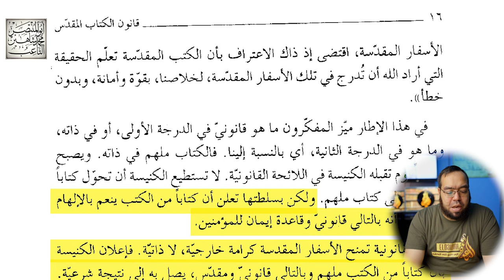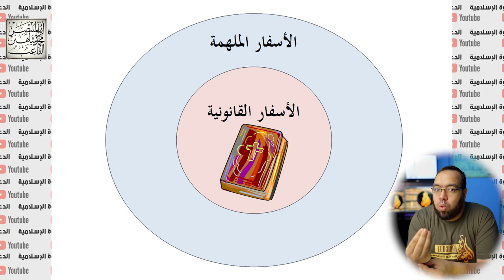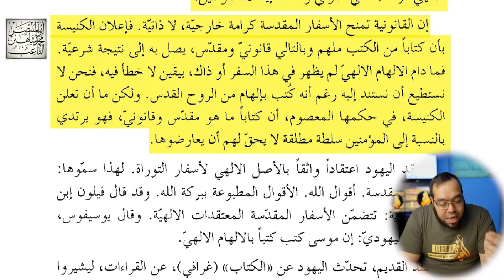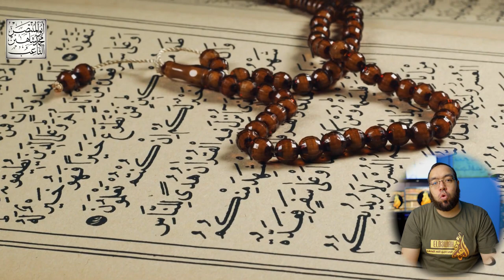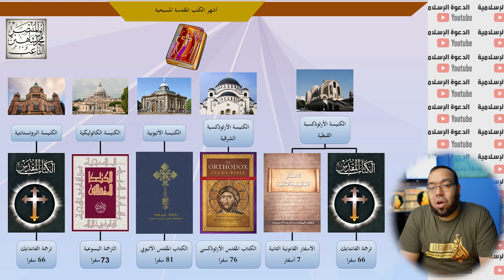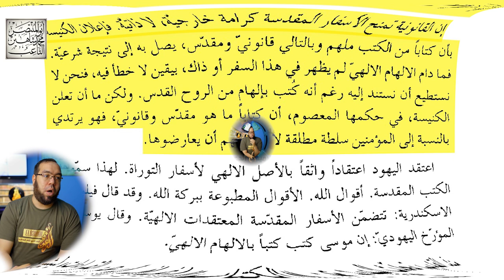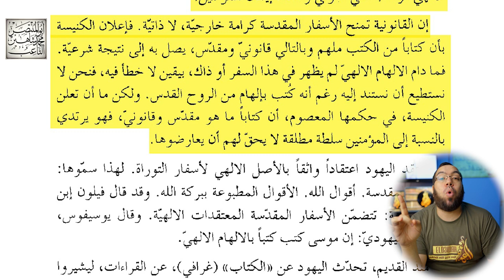اعتراف خطير 21 - الكنيسة تمنح الأسفار المقدسة كرامة بحكمها المعصوم | الأب بولس الفغالي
اعتراف خطير 21 - الأب بولس الفغالي
الكنيسة تمنح الأسفار المقدسة كرامة بحكمها المعصوم